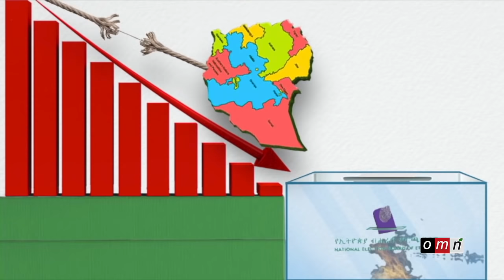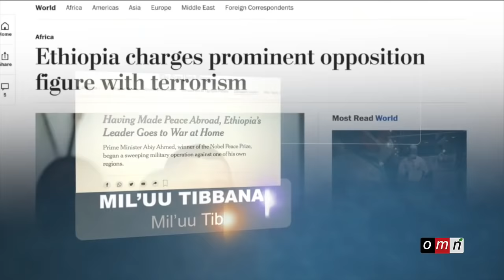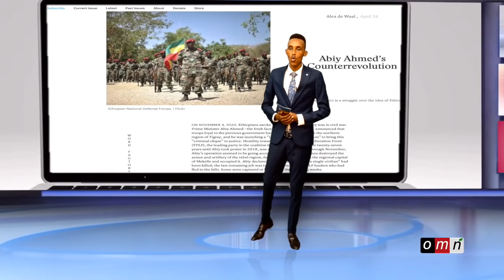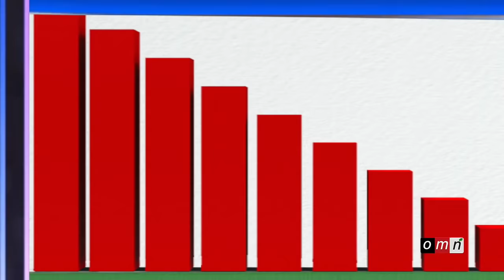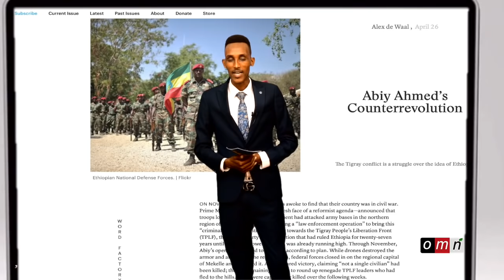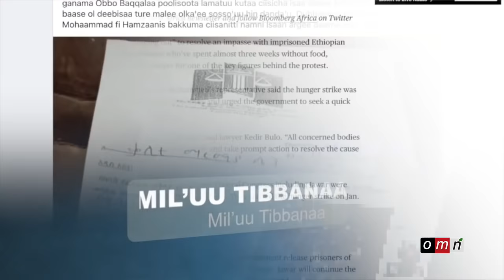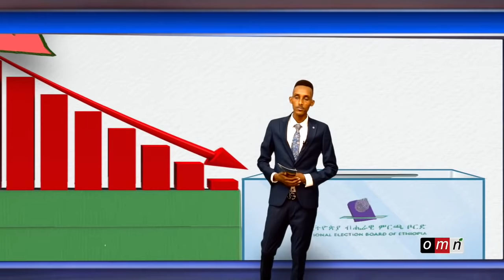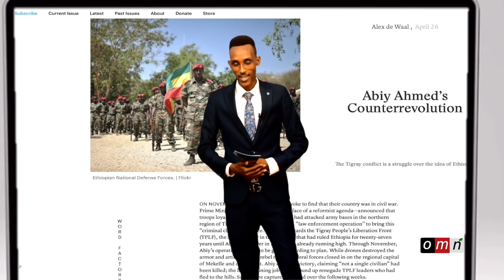OMN:Mil'uu Tibbanaa Caamsaa (2,2021)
OMN: Mil'uu Tibbanaa Cam 2:2021 Sanada muddama mootummaa Biltsiginnaa Ibsuu fi Itoophiyaa siyaasaa f